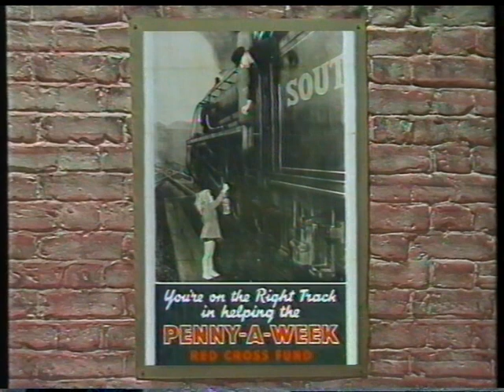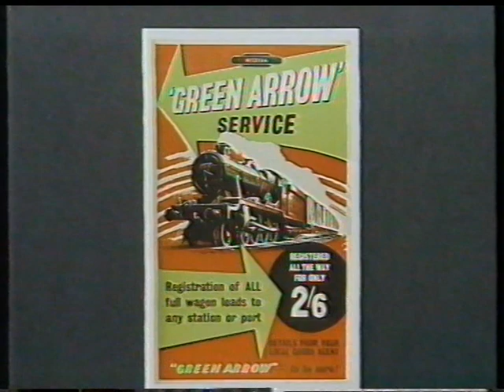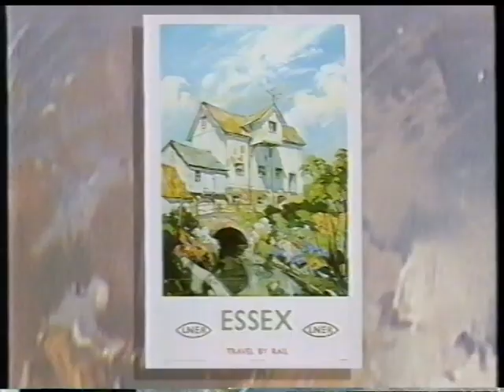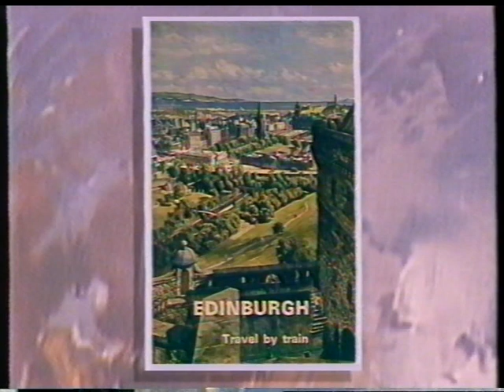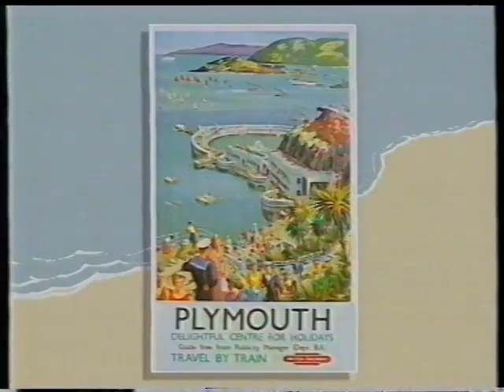'The Art of Travel' - British Railways. (6 of 6) (BBC 2 1989 series)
Michael Palin regrets the disappearance of the golden age of the railway poster.

Broadcast on BBC 2, on Wed. 15-11-89